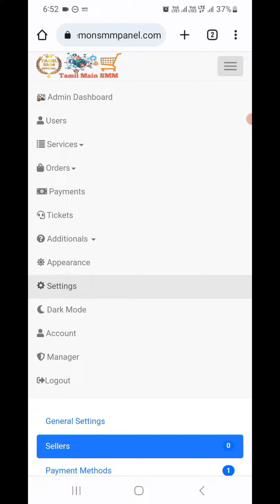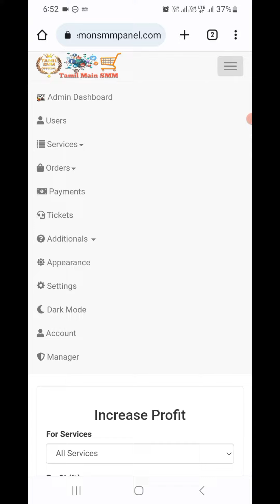Tamil SMM Official Rental Panel Available Fast Claim | SMM Panel Script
*TamilSMMOfficial Rental Available*
FEATURES
💥 3+ ADVANCE THEMES ✓
💥 BROADCAST SYSTEM ✓
💥 CANCEL BUTTON✓
💥 REFILL BUTTON ✓
💥 DESCRIPTION FETCH ✓
💥 AUTO SYNC ✓
💥 CHILD PANEL ✓
💥 AFFLIATE  ✓
💥 FREE BALANCE ✓
💥 LIVE CURRENCY CONVERTER ✓
💥 GOOD LOOKING ADMIN PANEL✓
💥 NOTIFICATION OPTION ✓
💥 PAGE EDIT ✓
💥 ANNOUNCEMENT ✓
💥 AUTO REPLY ✓
💥 BULK ORDER ✓
💥 BONUSES ✓
💥 Fake Orders
💥 Numerous Payment Gateways
✅WEEKLY UPDATES (Includes New Features and Bug Fixes)✅

rental smm panel,
rental smm panel script,
rental smm panel script free,
all smm panel,
using smm panel,